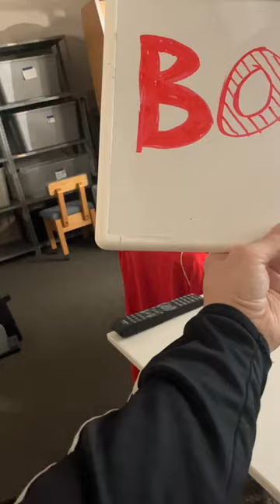Tulip Quilt Block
Go BehindTheSeams of our April Die to Try show 🌷